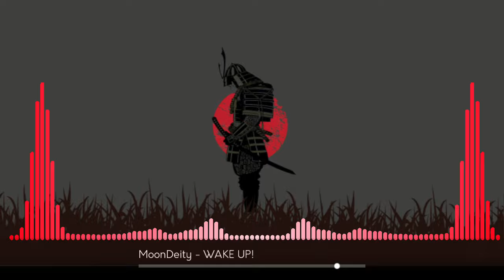MoonDeity - WAKE UP! (phonk,bass)(AS MUSIC